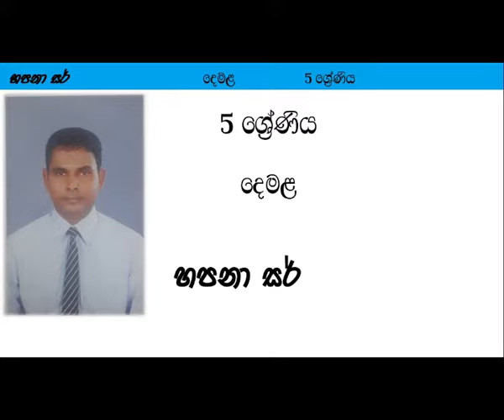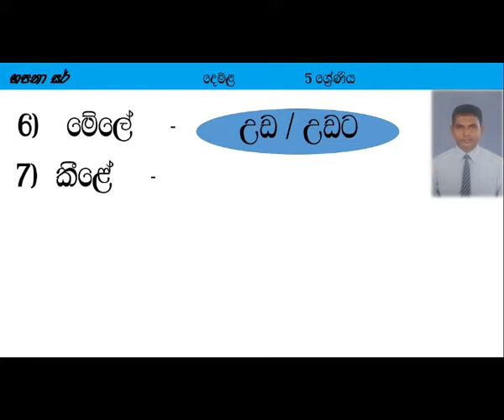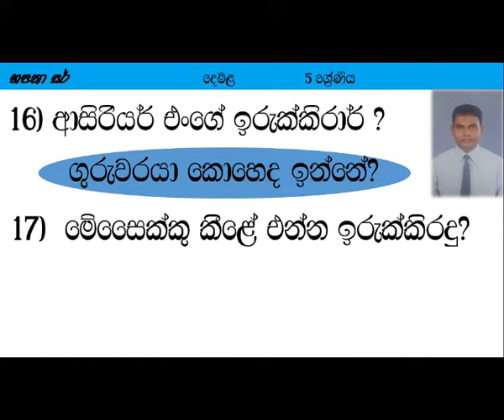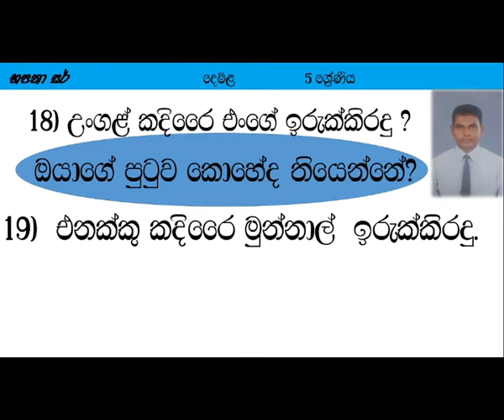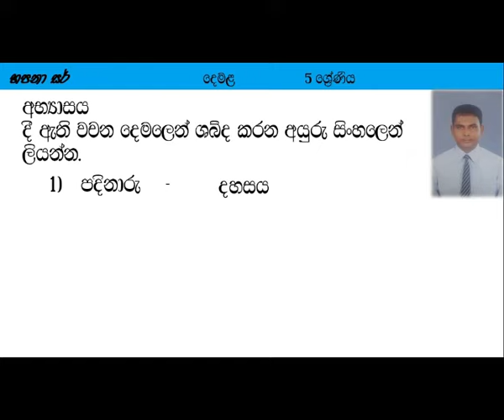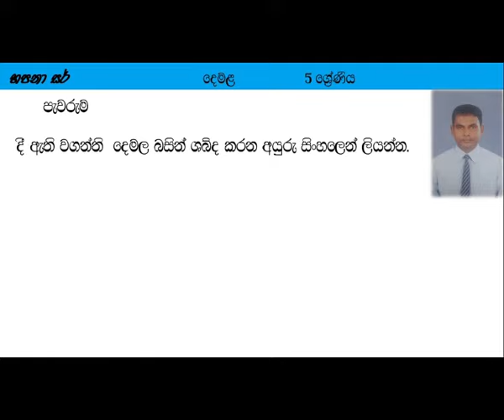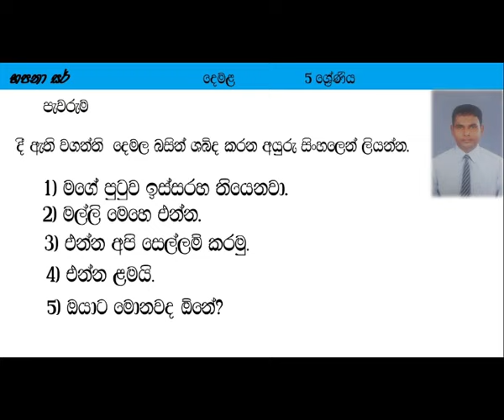ශිෂ්‍යත්වයට දෙමළ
5 ශ්‍රේණිය ..දෙවන බස .දෙමළ